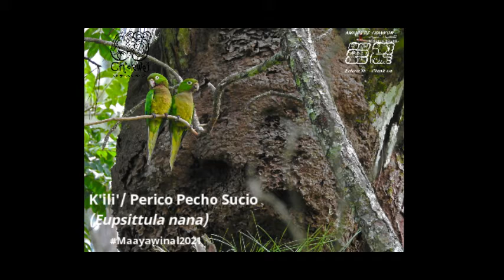Nombre de aves en lengua Maya.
En el marco del MaayaWinal @chokwoj y @amigosdechankom participamos impulsando el fortalecimiento de nuestra lengua maya en diversos formatos, la idea es darle presencia a nuestra lengua maya.
(No tenemos derechos de la música)